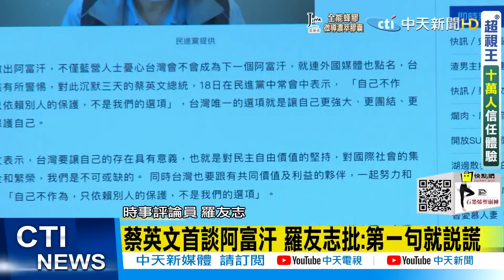【每日必看】蔡英文首談阿富汗 羅友志批:第一句就說謊 @中天新聞CtiNews 20210819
00:00 蔡稱不依賴別人保護 羅智強打點:疫苗一半都靠美、日送
00:43 轟蔡說謊! 資深媒體人:台灣國防.疫苗 依賴程度都很高
01:29 拒抹紅！趙少康向蔡英文下戰帖辯論誰真正愛台灣
01:31 蔡英文首談阿富汗 羅友志批:第一句就說謊

歌名: Sunspots
作者: Jeremy Blake
類型: Dance & Electronic
氣氛: Happy Music